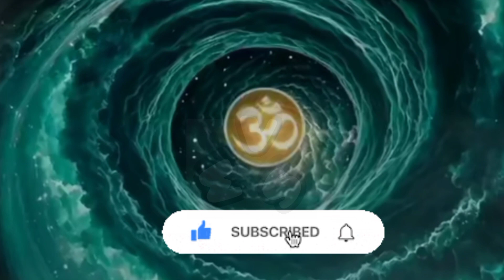किस श्राप के कारण देवर्षि नारद बने बंदर।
जानिए नारद जी के बंदर बनने के पीछे का राज।